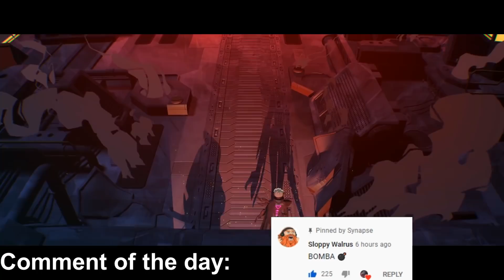Tobias Fate With A Shotgun - Best of LoL Streams #1369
Tobias Fate With A Shotgun

0:00 Tobias Fate
0:22 Nemesis
0:50 Sardoche
1:02 Agurin
1:14 Donnlaw
1:26 Сlassic_fun
1:49 KingHaos
2:04 Noway4u Sir
2:23 Zwag
2:36 Nemesis
2:51 Cookie
3:14 Drututt
3:33 Froggen
3:57 Tobias Fate
4:30 Froggen
4:45 TF Blade
4:58 Nemesis
5:21 Autolykus
5:59 Erko888
6:21 Cookie
6:41 Mrgameandmaster
7:15 Talongodx
7:37 Sardoche
8:07 LS
8:26 Cookie
8:43 Nemesis
9:01 Remmacs1
9:39 Kesha